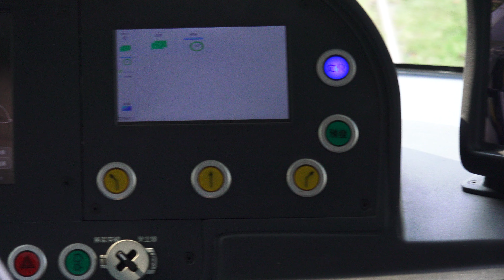2015.10.16高雄捷運輕軌 體驗試營運 首日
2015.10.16高雄捷運輕軌 體驗試營運 首日
C1籬仔內站 - C2凱旋瑞田站 - C3前鎮之星站 - C4凱旋中華站